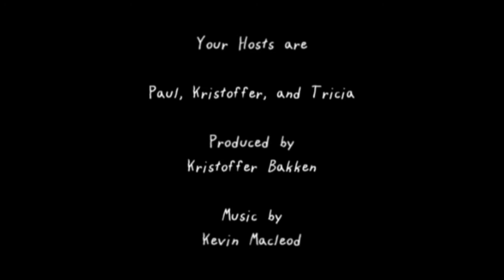Tricia's Thoughts: Jolly Pumpkin Chocolate Pineapple Chipotle Rauch